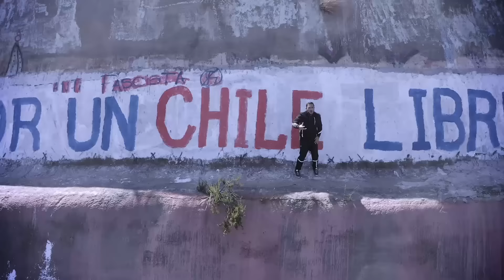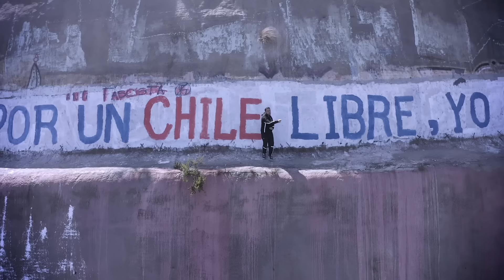Arte Elegante- Dale Tu Corte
»YouTube del nuevo disco de arte elegante agradecer al equipo prod.audiovisual ecstraclips & Oscar Felipe @__zince__ .prod. musical araus danesi Que DIOS bendiga a todos los que apoyan arte elegante , disponible en todas las plataformas digitales